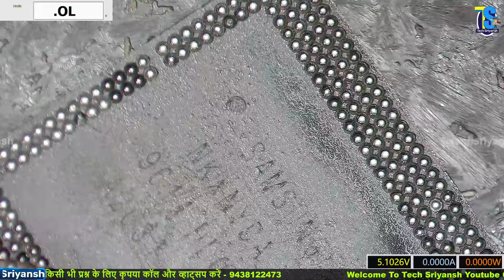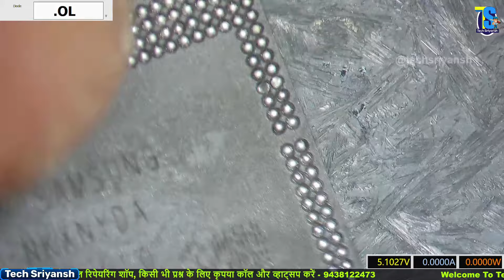A Complete Guide Of Dual Decker / Dual Decker CPU-RAM Reball करें Institute जाए बीना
Your Queries-

Samsung Galaxy M31s, M30, M31, M21, F41, A50, A50s, A51 Screen Frezze, Auto Restart, Stuck On Charging Logo Problem Solution
Samsung Galaxy F41 Auto Restarting Problem
Samsung M31 Auto Restarting Problem
How To Fix Samsung Galaxy F41 Auto Restarting Problem
How To Fix Samsung Galaxy M31s Auto Restarting Problem
How To Fix Samsung Galaxy M31 Auto Restarting Problem
Samsung M31 Screen Freeze And Auto Restarting Problem
How To Dual Decker CPU RAM Reball
Dual Decker CPU RAM Reball Proper Way
Dual Decker CPU RAM Reballing Complete Guide
Dubble Decker CPU RAM Reballing Complete Guide

Your Queries-

हेलो दोस्तो आज की यह वीडियो में कोई भी Samsung Galaxy M31s, M30, M31, M21, F41, A50, A50s, A51 Screen Frezze, Auto Restart, Stuck On Charging Logo Problem को कैसे सही करें ? या फिर Dual Decker CPU-RAM को कैसे रिबॉल करे वो भी Institute जाए बिना. तो दोस्तो यह वीडियो खास आपके लिए है जो टेक्नीशियन Dubble Decker CPU-RAM वाले फोन में फस रहें है या प्रॉपर जानकारी नहीं है उनके लिए ये वीडियो स्पेशल है अगर ये वीडियो देखकर आपके पास से कभी भी कोई Dual Decker फोन रिटर्न नहीं होगा ये मेरा दावा है और गारंटी है क्यों की ये वीडियो में कंप्लीट जानकारी बताया हु CPU खोलने से लेकर पूरा लगाके ऑन होने तक .

(A Complete Guide Of Dual Decker)

Hello friends, in today's video, how to Reball any Dual Decker CPU-RAM, that too without going to the institute, so friends, this video is especially for you who are stuck in the technician's phone with Double Decker CPU-RAM or do not have proper knowledge.  This video is special for them, if you watch this video, you will never return any Dual Decker phone from you, this is my claim and guarantee because in this video, complete information has been given from opening the CPU till fully installing it and turning it on..

To courier any of your Faulty Mobile, you can send it to the below address.
🚚 Address 👇👇👇👇

SAHU MOBILE
Ganesh Nagar
Rengali, Pin-768212
Sambalpur, Odisha
India